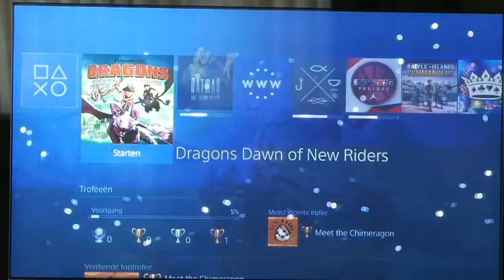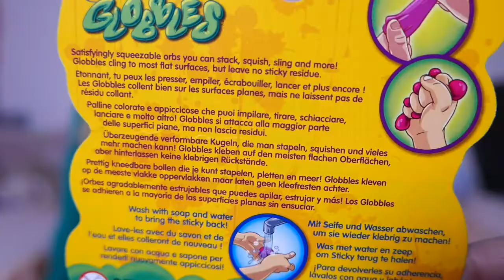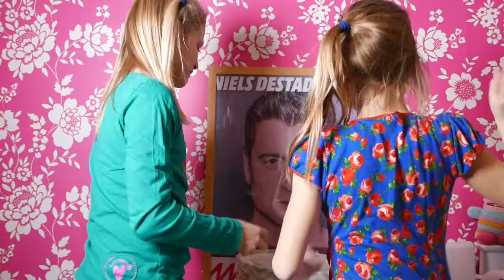🤪 Slijmballengevecht 🤪 na het gamen 🎮 ♥Emily en Miley♥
Emily, Miley en Lewis houden een slijmballengevecht met Globbles. Dit is de nieuwste rage van Crayola. Het zijn een soort squishies. Super leuk en grappig! Ze testen ook de nieuwste game uit Dragon Dawn of New Riders op de PS 4.

Het is gratis en zo mis je onze nieuwe videos niet.

       -XxX-                  🎀♥♥♥ Emily Miley Lewis ♥♥♥🎀

                                     ♥ MODEL_EMILY_MILEY_LEWIS ♥